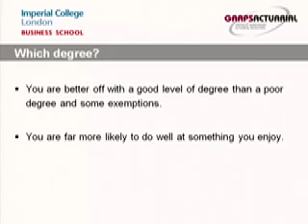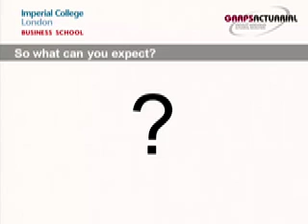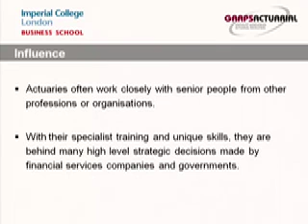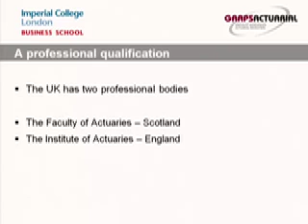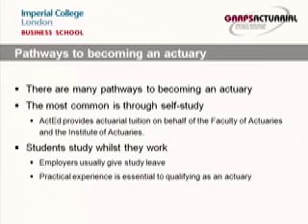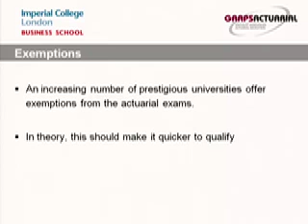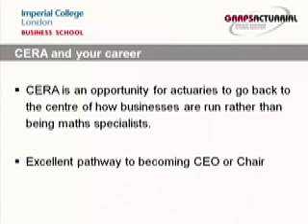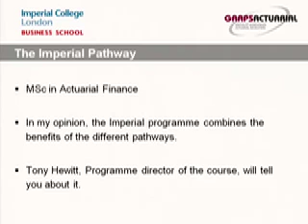Pathways to Becoming an Actuary - Part 2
This presentation by Dr Geraldine Kaye of GAAPS Actuarial was given at Imperial College Business School.

Qualifying as an actuary: Choosing your degree, Advice about exemptions, Balancing university, study and the milkround.
What can you expect: Actuarial career paths, Variety and flexibility, Working across diverse industries.
Travelling as an actuary: Transferable qualification, International, CERA, UK professional bodies, France, Canada, South Africa.
Pathways to becoming an actuary: Self-study, ActEd, University, Exemptions, Imperial College, Pros and Cons of the different pathways